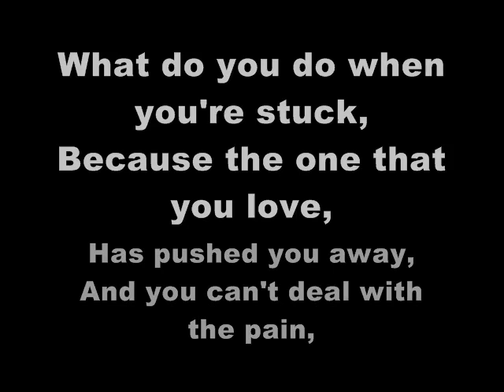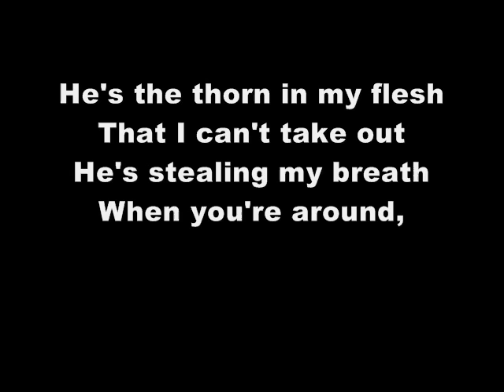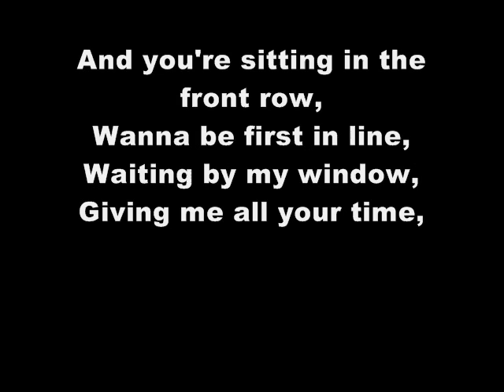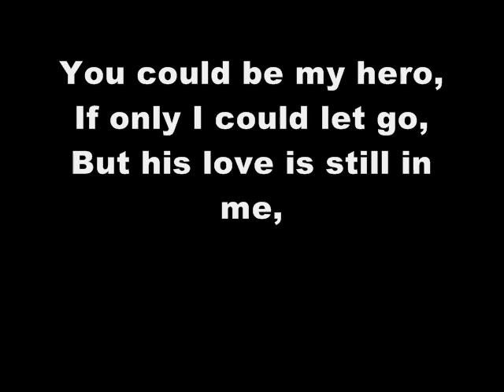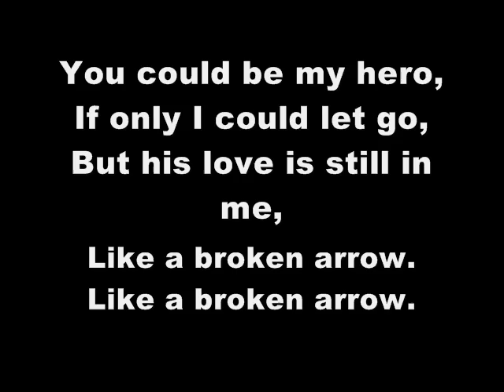Pixie Lott - Broken Arrow (with lyrics)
What do you do when you're stuck,
Because the one that you love,
Has pushed you away,
And you can't deal with the pain?
And now you're trying to fix me,
Mend what he did,
I'll find the piece that i'm missing,
But I still miss him,
I miss him, i'm missing him,
Oh I miss him, I miss him i'm missing him

And you're sitting in the front row,
Wanna be first in line,
Waiting by my window,
Giving me all your time,
You could be my hero,
If only I could let go,
But his love is still in me,
Like a broken arrow.

He's the thorn in my flesh
That I can't take out
He's stealing my breath
When you're around,
And now you're trying to convince me,
He wasn't worth it,
But you can't complete me,
He's the part that is missing,

When your heart's in two places?
You feel great but you're torn inside.
You feel love but you just can't embrace it,
When you found the right one at the wrong time.

And you're
Sitting in the front row,